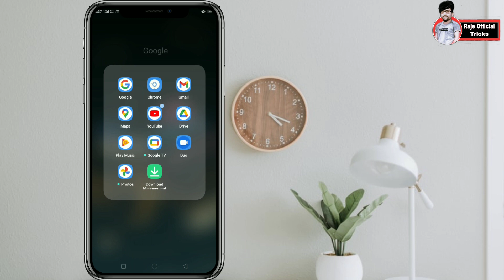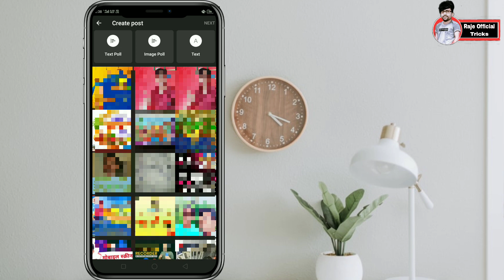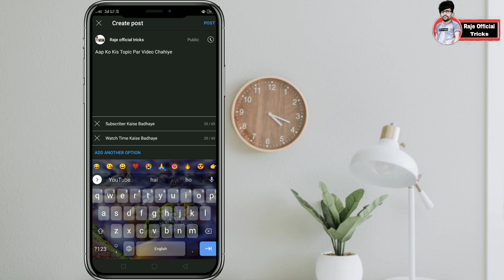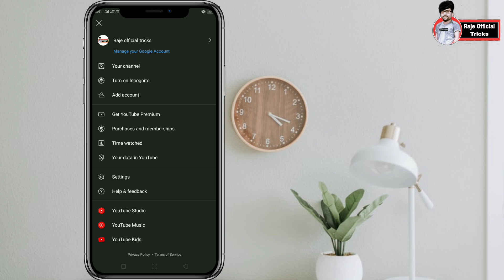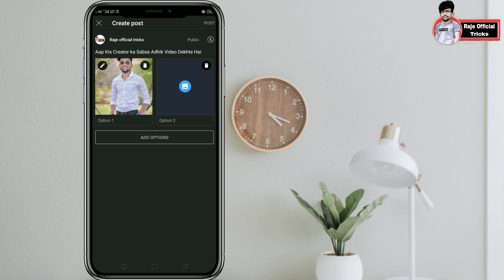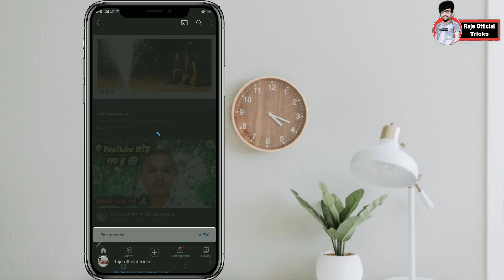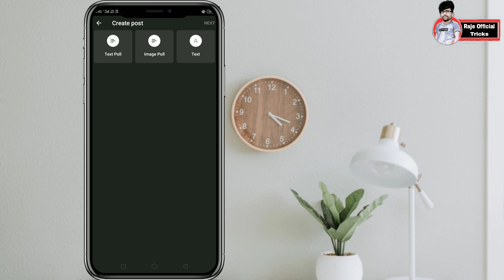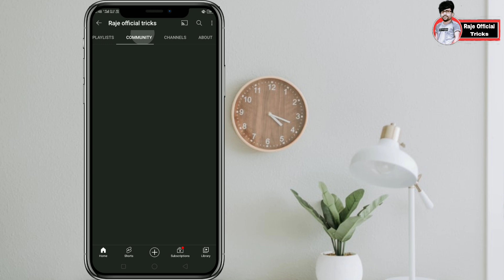How To Use Community Tab On YouTube || Community Tab Kaise Use Karen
(Q) Your Question ⁉️

how to use community tab on youtube in hindi
how to use community tab on youtube 2022
how to use community tab on youtube mobile